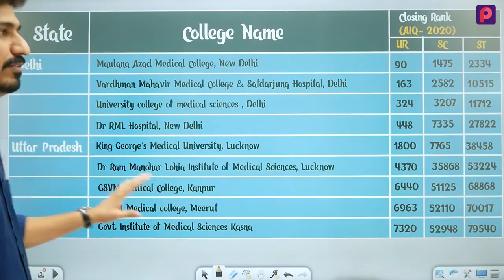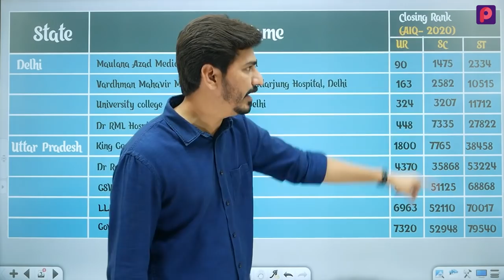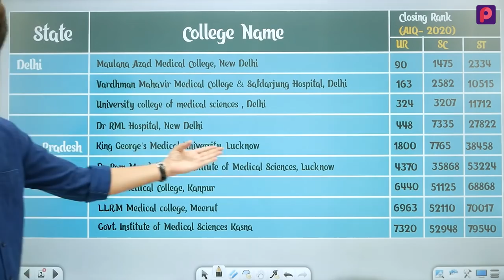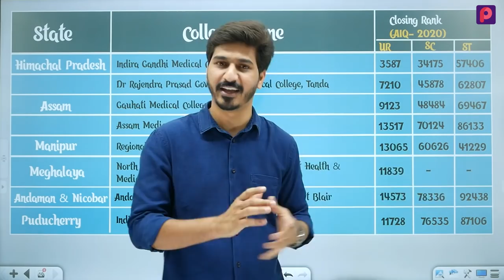Top Target Medical Colleges & their Cutoff Marks for NEET 2021/2022 Aspirants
In this video, We are going to talk about Top Target Medical Colleges for NEET 2021/2022 aspirants. In this video, we will also know the target marks which all NEET aspirants have to make their target marks to get admission in these Top Medical Colleges. We will talk in detail about these top medical Colleges.